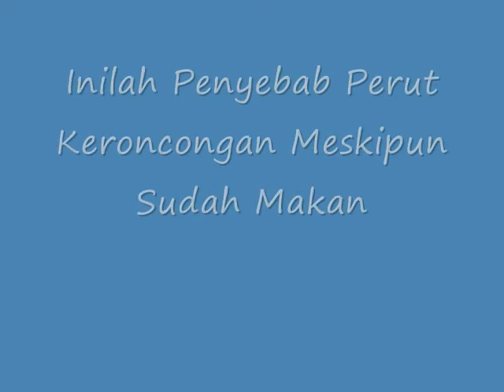Inilah Penyebab Perut Keroncongan Meskipun Sudah Makan